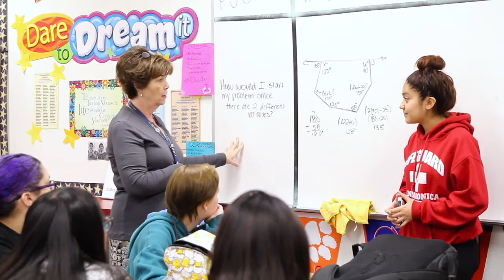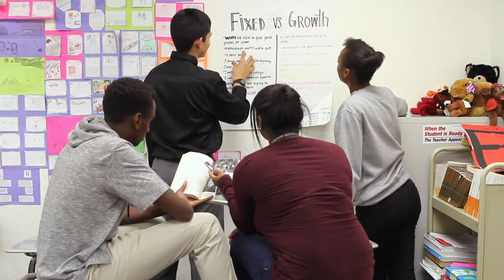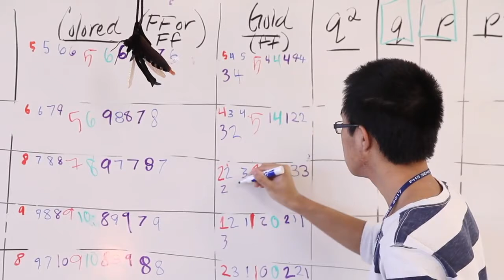11 15 17